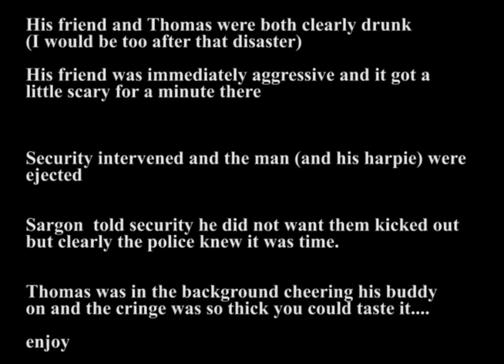Cops Remove Goon Thomas Smith Sends To Ambush Sargon Of Akkad At Mythcon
✔️Twitter The cringe was off the charts.  I was doing what I could to film but to be honest I was also trying to keep an eye on someone I consider a friend and there were moments I was worried it would get physical